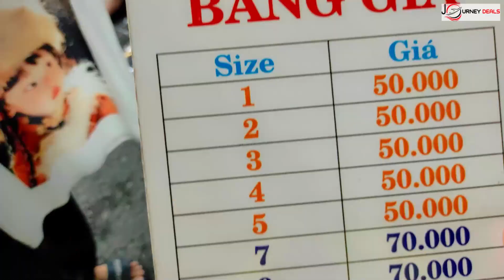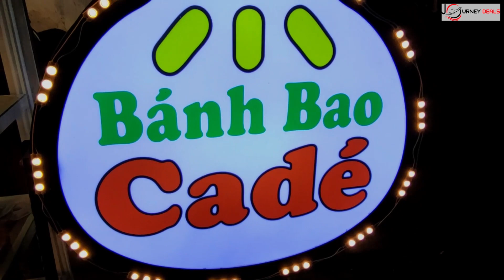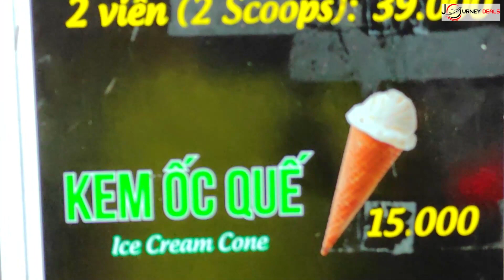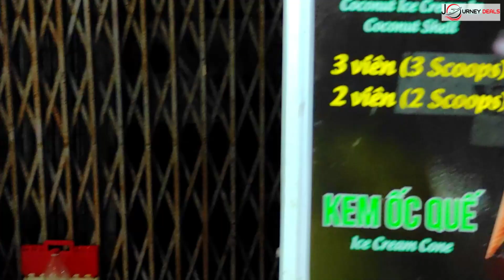Vietnamese Cake and Ice Cream in Coconut Meat at Mekong River Night Market in Can Tho, VIETNAM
Today’s video will take you to the best night market in Can Tho, Vietnam.

About us:
Life is a JOURNEY and this journey must be memorable with mesmerizing places that you visit. Be with us to witness seen and largely unseen places in India and around the world. Your views and suggestions are always welcome in comment box below our videos.

For more details, enquiries and booking of this destination and domestic and international holiday packages, please